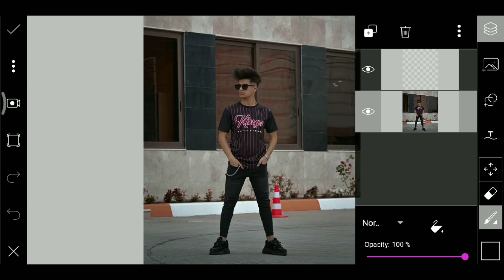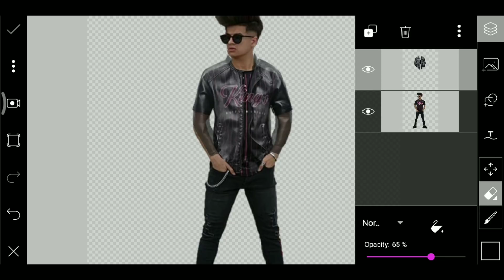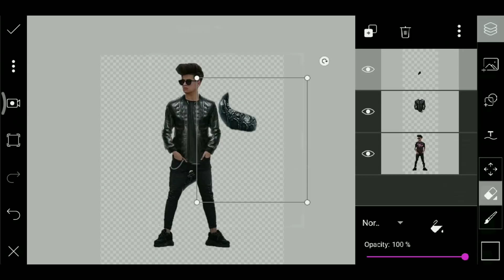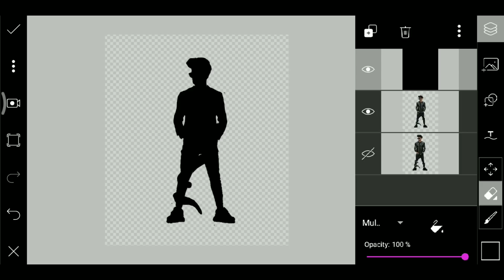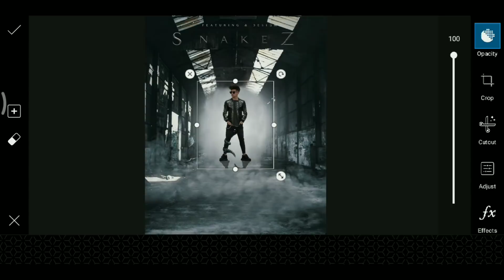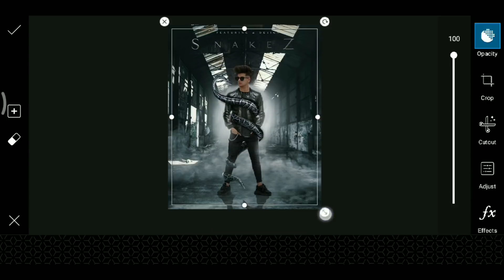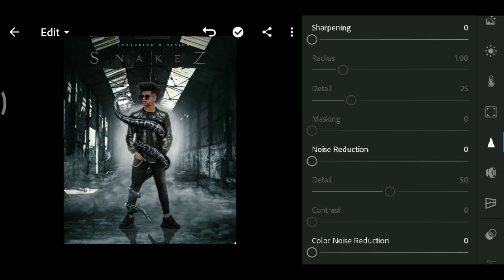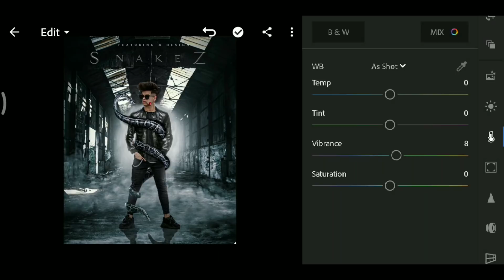Vijay Mahar snake photo editing tutorial in PicsArt | Instagram viral editing like Vijay Mahar